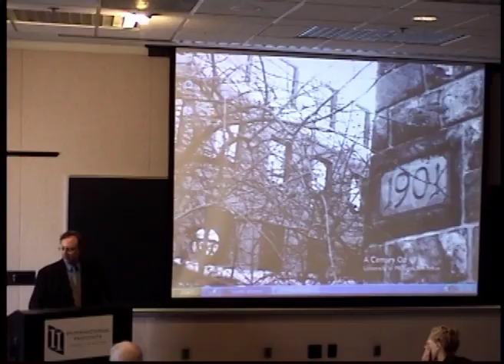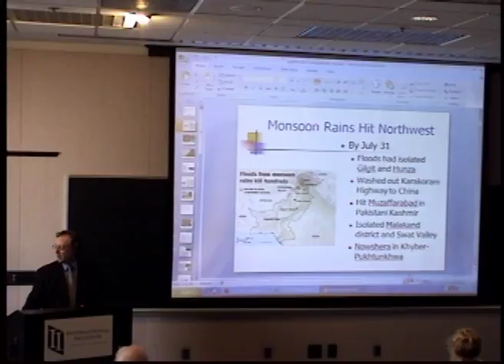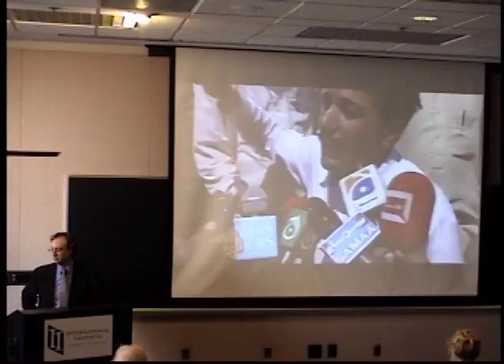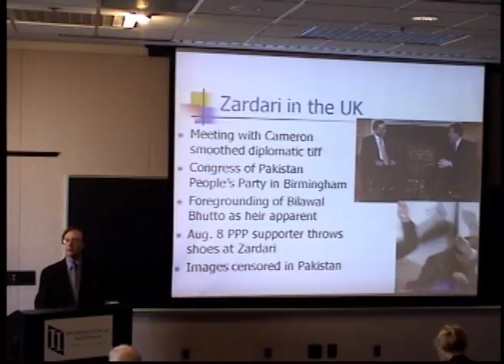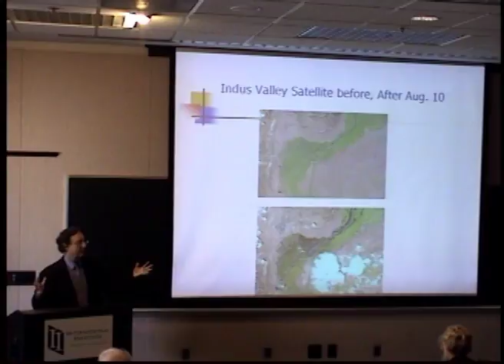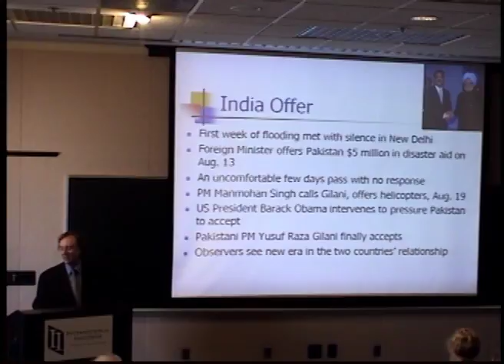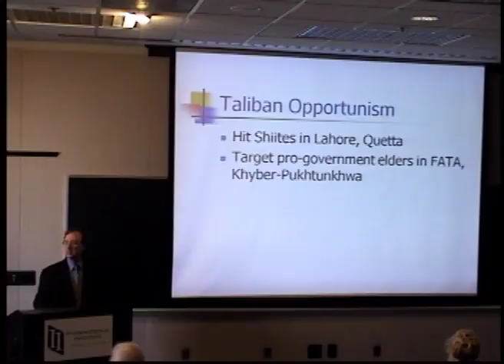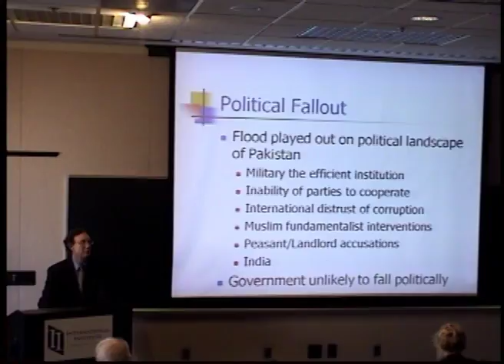The Politics of the Great Pakistan Deluge of 2010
Juan Cole, University of Michigan Professor of History and Director of the Center for South Asian Studies